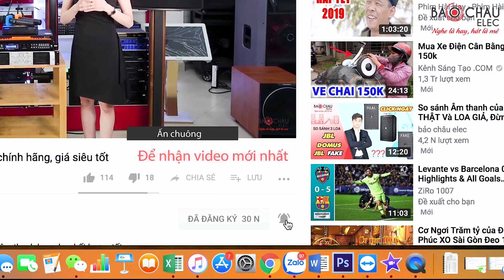Lắp Dàn âm thanh sự kiện Đám Cưới - Nhạc Sống 90tr tại TP. Hồ Chí Minh LH: 1900 0255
Tháng 1/2019 Bảo châu elec đã lắp dàn âm thanh sự kiện - đánh show nhạc sống trị giá 90tr sự dụng một đôi loa cat king 2.6 một sub đôi AS 2 bass 50cm.
►Những dàn sân khấu chất lượng cao luôn có tại đây

📞Hotline: 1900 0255 (tư vấn, bán hàng giá tốt nhất)

Hệ thống showroom của Bảo Châu Elec trên toàn quốc:

- Showroom Hà Nội: Số 45 Trung Kính (cũ), Q. Cầu Giấy. ĐT: 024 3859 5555
- Showroom Tân Bình - TP HCM: Số 63 Phổ Quang, Q. Tân Bình. ĐT: 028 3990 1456
- Showroom Hải Phòng: Số 260 Văn Cao, Q. Ngô Quyền. ĐT: 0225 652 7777
- Showroom Bắc Ninh: Số 23 Lý Anh Tông, TP Bắc Ninh. ĐT: 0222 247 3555
- Showroom Đà Nẵng: Tầng 2, Số 72 Hàm Nghi, Q. Thanh Khê. ĐT: 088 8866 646
- Showroom Đồng Nai: 190+192 Phan Đình Phùng, TP Biên Hòa. ĐT: 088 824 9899
- Showroom Quận 7 - TP HCM: Số 78 Đường 65, Quận 7. ĐT: 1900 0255